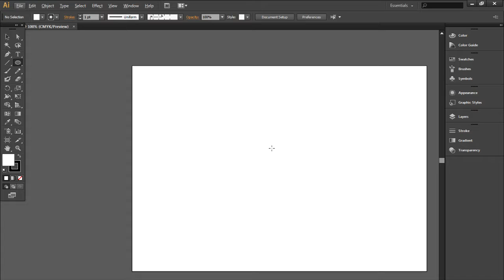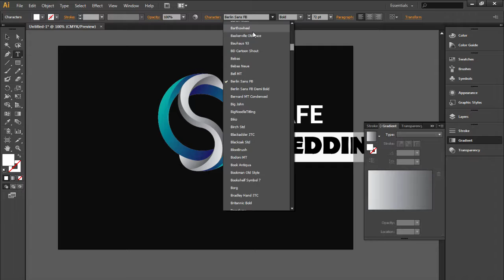Random 'S' Logo | 1 Hour Logo Challenge #2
I really hate this piece, but that's part of this challenge. The task is to create a logo in under an hour and that's it! I don't have any ideas before going into this, so this is to improve my workflow and creativity. Let me know what you think, any feedback is always appreciated :)